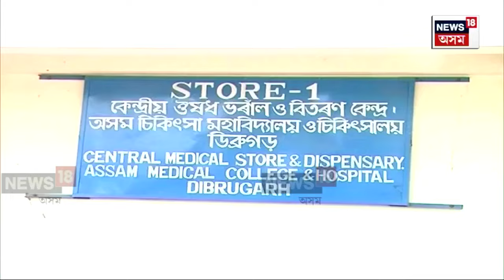Dibrugarh AMCH News | AMCHৰ কৰ্মচাৰীৰ পাশবিকতাৰ বলি মানসিকভাৱে অসুস্থ যুৱতী | N18V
লগতে চাওঁক দিনটোৰ বহু গুৰুত্বপূৰ্ণ খবৰ